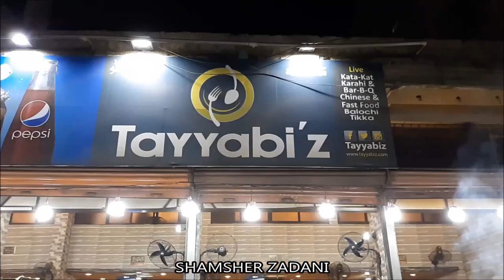Katakat Recipe | KataKat at Tayyabiz Hussainabad Karachi | TakaTak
Kata-kat or tak-a-tak کٹاکٹ is a special meat dish originally from Karachi, but now very popular throughout Pakistan. It is made from offal (i.e., a mixture of various meat organs), including testicles, brain, kidney, heart, liver, lungs and lamb chops in butter. The dish's name is an onomatopoeia from the sound of the two sharp blades that hit the griddle as they cut up the meat. It is still an open question whether the correct name is kata-kat or tak-a-tak.